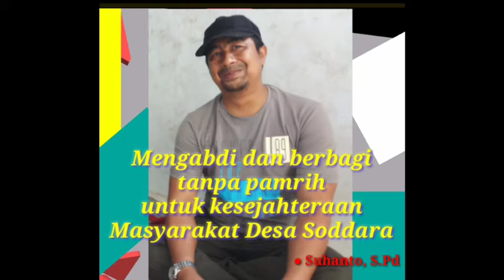Wawancara dengan Suhanto, S.Pd (Kades Soddara non-aktif)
Atensi kesejahteraan